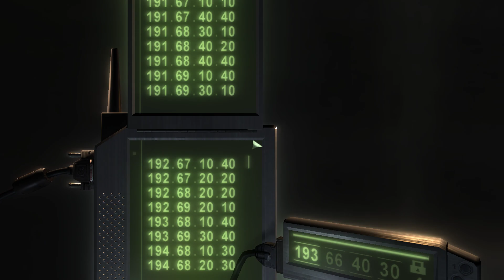Sam Fisher Can't Stop Killing (Battery)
Witness some of the last victims of Sam Fisher's killing spree.